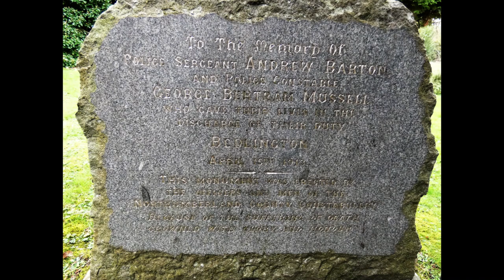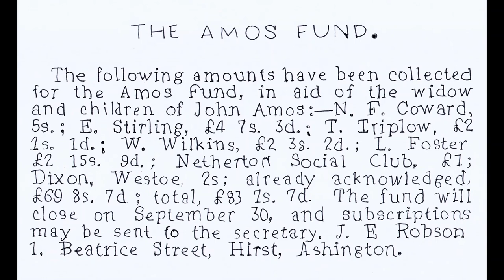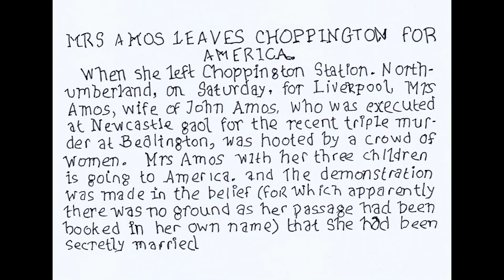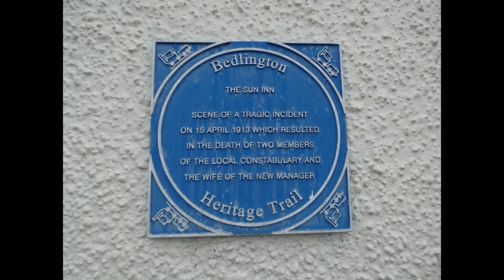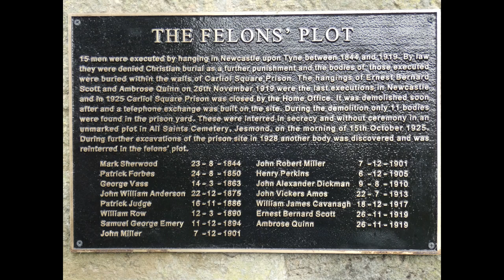The Sun Inn Murders, Bedlington. 1913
A short story about the Sun Inn murders which took place in Bedlington in 1913.
I have now created playlists so stories like this one can now be found in the Crime and Punishment playlist.